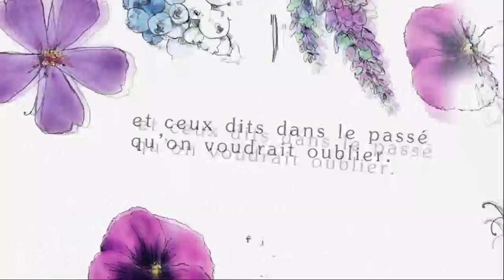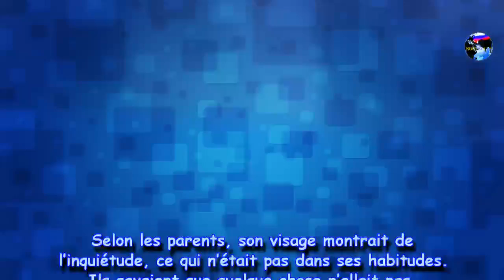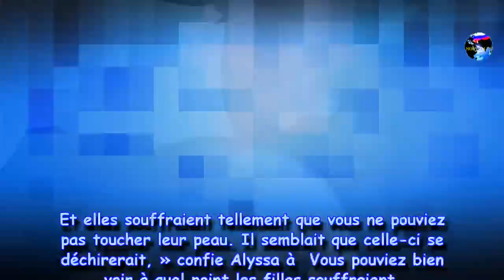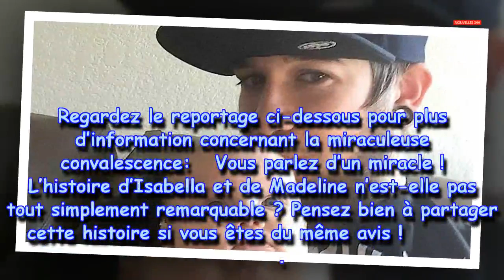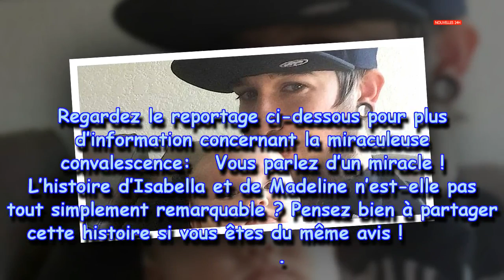Voir quelque chose grandir dans son estomac, choqué quand il se tourna vers les jumelles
PARTAGER
▶ C'est toujours un jour heureux et j'espère être en bonne santé à l'avance et rendre tout le monde en bonne santé. Merci beaucoup
♥ 'Like' et 'Subscription' is love ♥